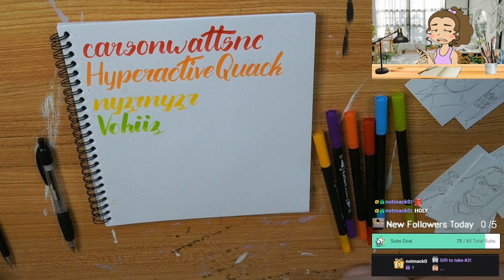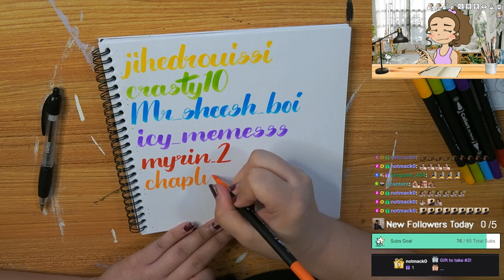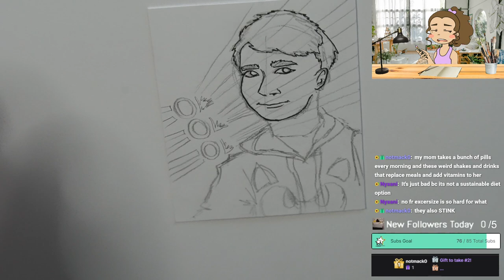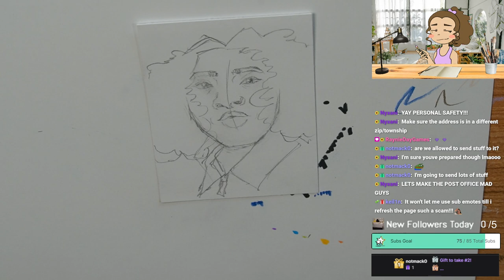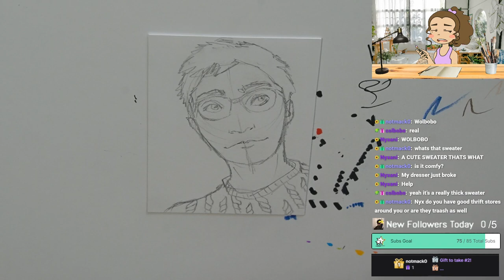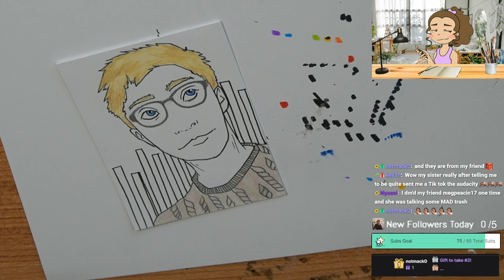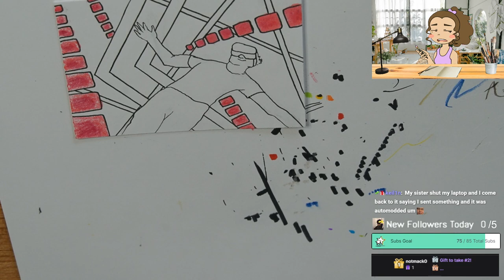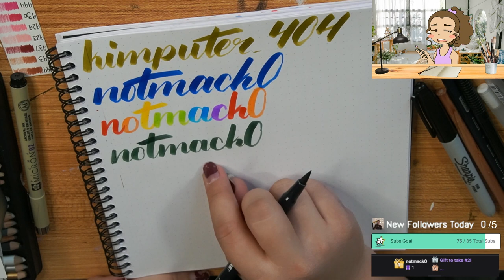3/6/23 Writing All of My Followers Names NOT CLICKBAIT! 661/666 Drawing February's Portrait Cards!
Time Stamps
00:00:00 Starting Soon
00:05:10 Intro
00:18:00 Follower Journal Calligraphy
00:50:00 Portrait Card 1 - Keilin
01:32:00 Portrait Card 2 - NotMack
02:03:00 Portrait Card 3 - Colbobo
02:45:00 Portrait Card 4 - Titans
03:28:00 Thanking Subs Calligraphy